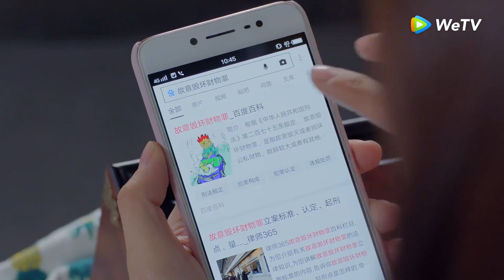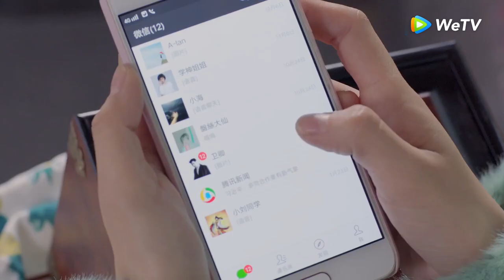Highlight EP05 OMG! Wei Qing memeluk Zhou Shi dan menciumnya! | About is Love | WeTV【INDO SUB】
Kisah cinta antara presiden perusahaan yang mengembangkan kasus OCD parah yang melarangnya berinteraksi dengan wanita dan satu-satunya orang yang kebal terhadapnya.
Sebuah insiden ketika dia berumur delapan belas tahun sangat mempengaruhi kehidupan Wei Qing. Meskipun ia telah menjadi eksekutif perusahaan tingkat tinggi, ia tidak dapat berinteraksi dengan lawan jenis, itulah sebabnya ia mencari 'putri' yang bisa menyelamatkannya selama bertahun-tahun. Sepuluh tahun kemudian, karena pertemuan mabuk dengan seorang siswa seni berusia delapan belas tahun bernama Zhou Shi, Wei Qing menemukan bahwa ia merasa benar-benar baik-baik saja setelah bertemu dengannya. Kesepakatan terbentuk antara keduanya dan percintaan terjadi kemudian.

Pemeran: Yan Xi, Xu Xiaonuo, Li Xin Bo, Hu Wen Zhe